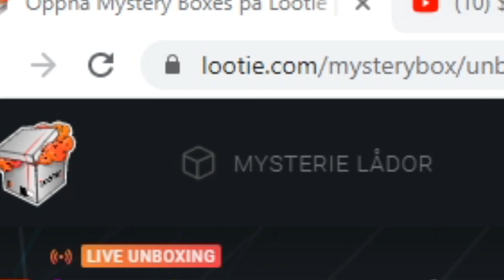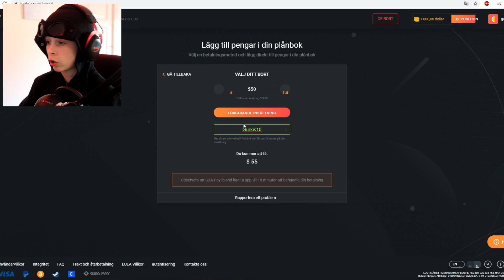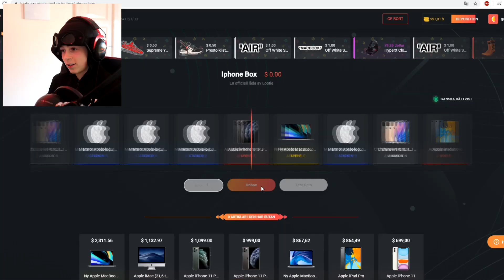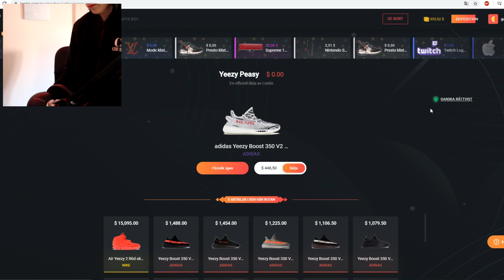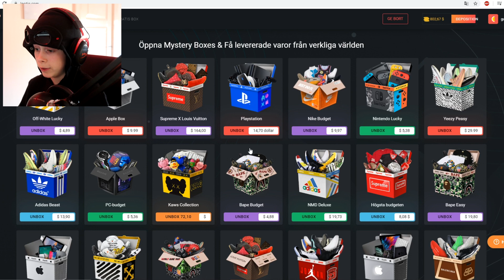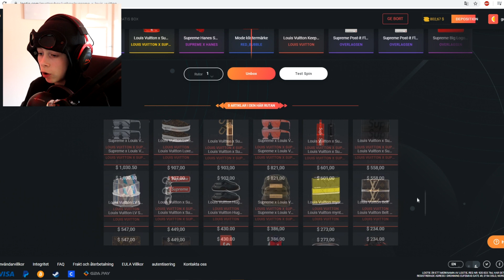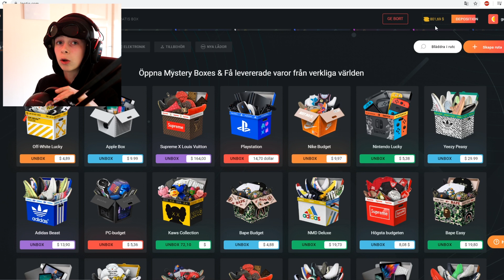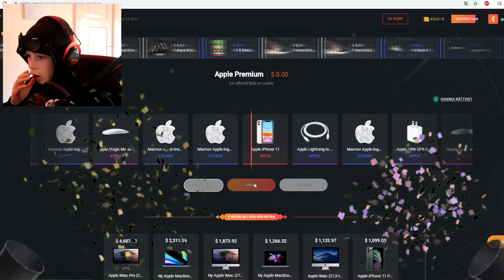HUR JAG FICK EN IPHONE 11 GRATIS!!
Lootie.com (glöm inte använda min kod ¨Gurkis¨ om du vill öppna en gratis låda och ¨Gurkis10¨ för att få 10% mer pengar en vad du lägger in!!!)